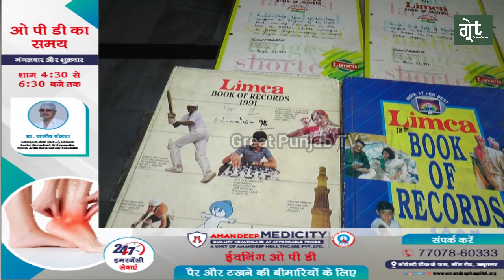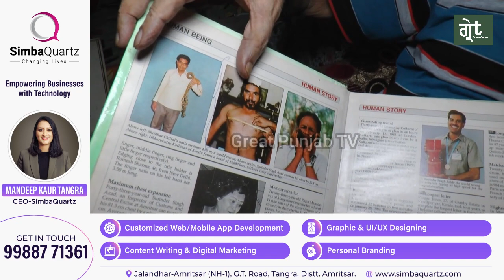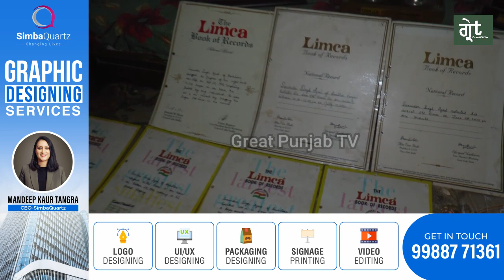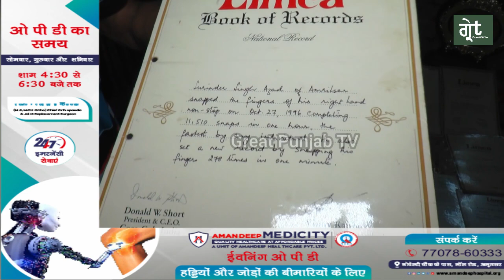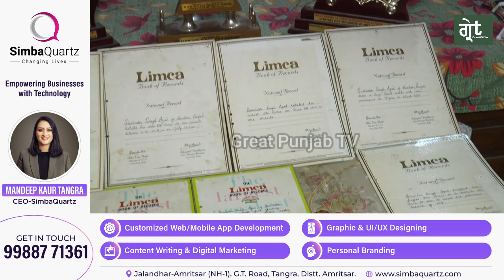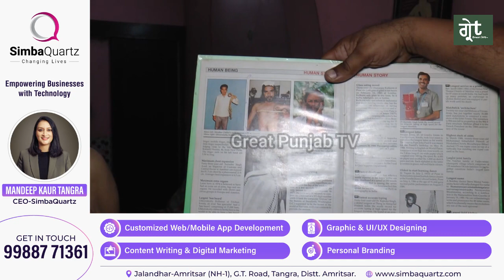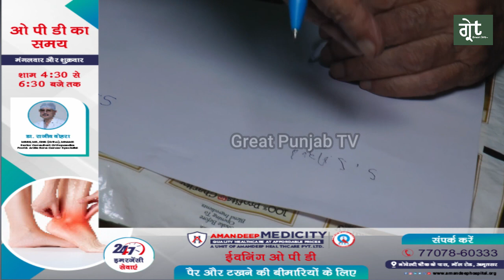81 ਸਾਲ ਦਾ ਬਜ਼ੁਰਜ ਹੈ Punjab ਦਾ Record Man , 33 Record ਨਾਲ ਬਣਾਇਆ ਵੱਖਰਾ swag